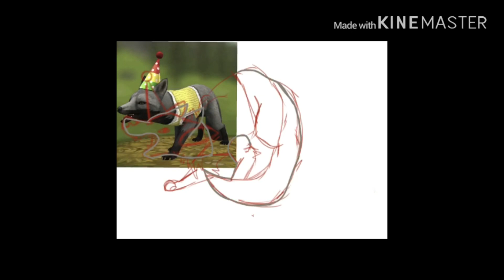Thx for 410+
Well I lost a sub while posting so 409 now
Understandable.